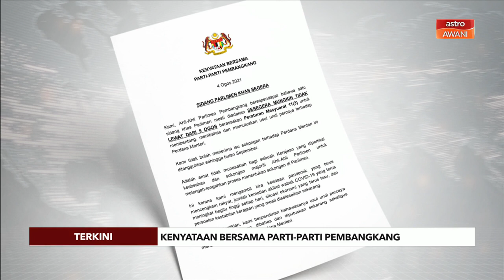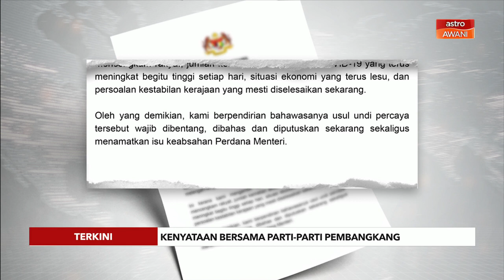Cerita Sebalik Berita: Pengalaman membuat laporan di Olimpik Tokyo